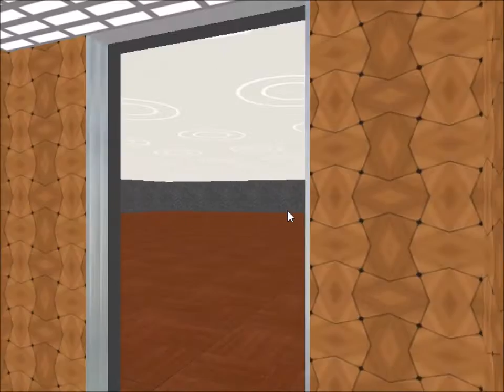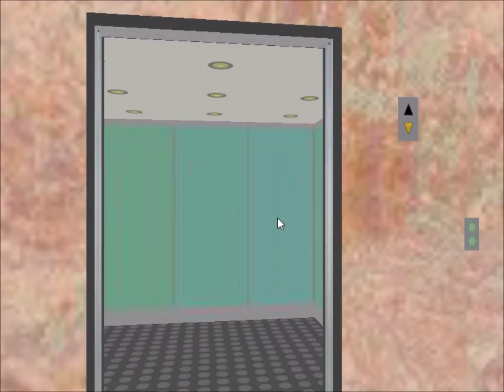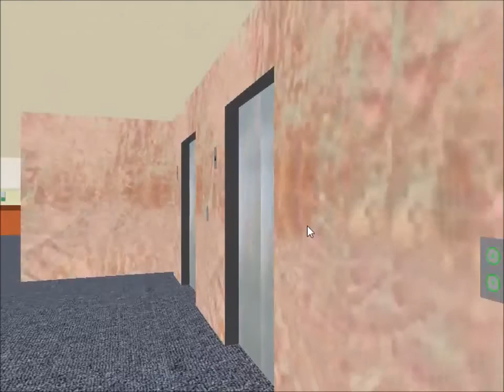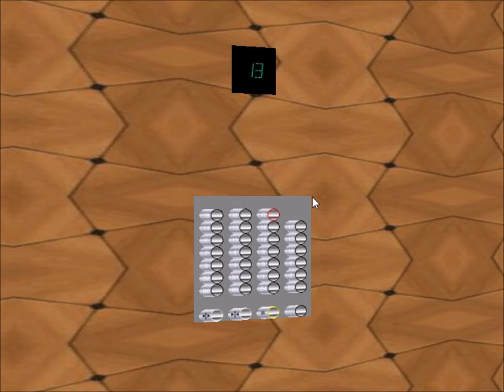Tour of the Elevators @ Line Hospital File 5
This is a tour of Line Hospital File 5, which is one of eight sections of the Line Hospital complex.